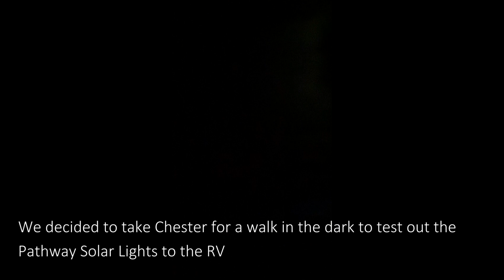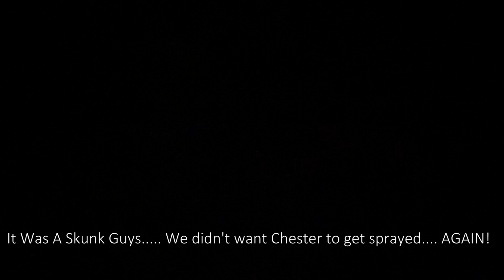Vlog 14 BANG BANG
Hey guys!

Check out Vlog 14 of the Off grid series and tell us what you think!